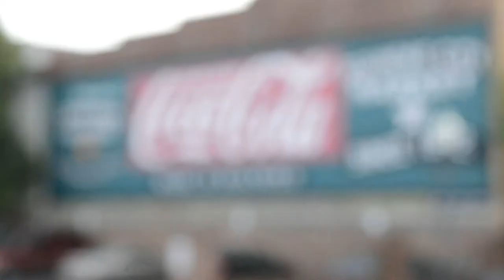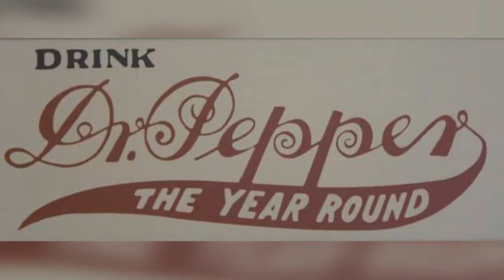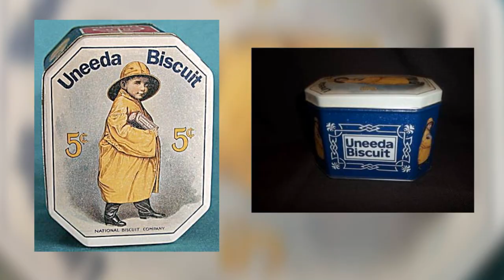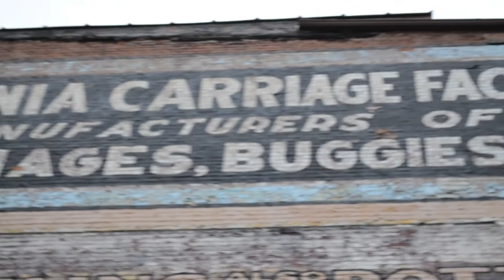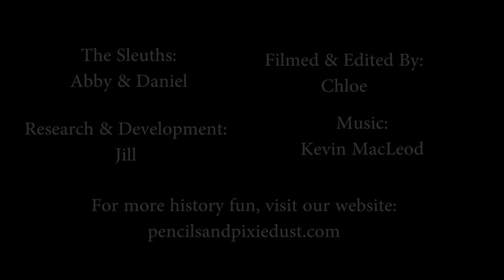Roanoke Dr Pepper H & C Coffee Signs and More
History of the famous Roanoke Signs    Star City Sleuths: Episode 3
Join the Sleuths as they investigate the Dr. Pepper, H & C Coffee and other historic signs in Downtown Roanoke, VA.

***Typo in the Video!!! Sleuths.spreadshirt.com :)